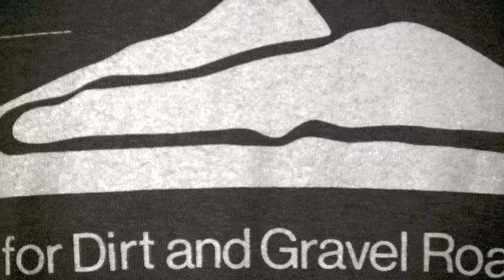Dirt &amp; Gravel Roads, PA